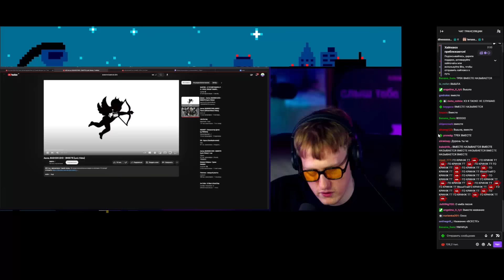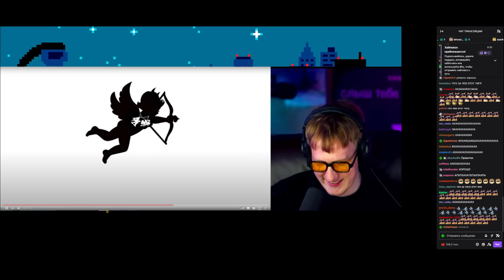DK СЛУШАЕТ "Aarne, BUSHIDO ZHO - ВМЕСТЕ" \ НАРЕЗКИ СО СТРИМОВ ДК